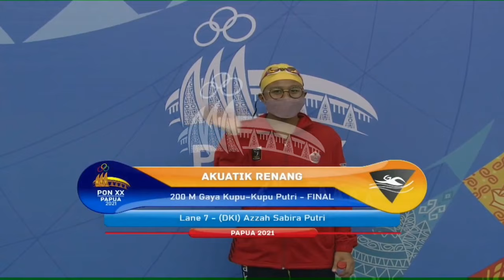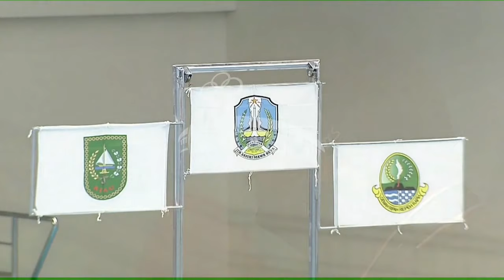FINAL RENANG 200 M GAYA KUPU-KUPU PUTRI PON PAPUA 2021